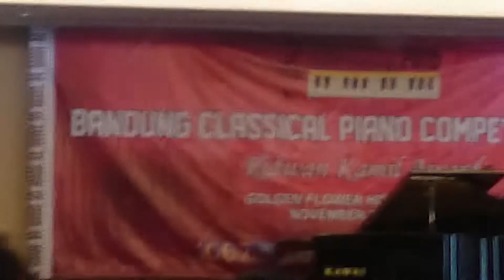Cinnamon Popcorn (Alexander, Dennis)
Me (6yo) at Bandung Classical Piano Competition 2015 and awarded a Rising Star Award (November 7, 2015)